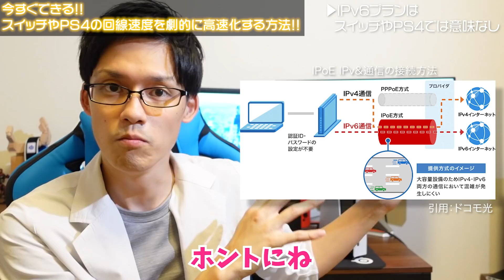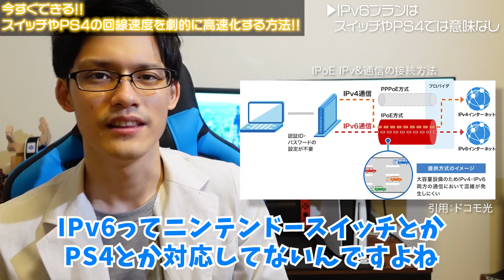【爆速】スイッチやPS4の回線速度を劇的に高速化する方法！今すぐできる裏技も！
▼CAT6対応LANケーブル▼

▼有線LANアダプター▼